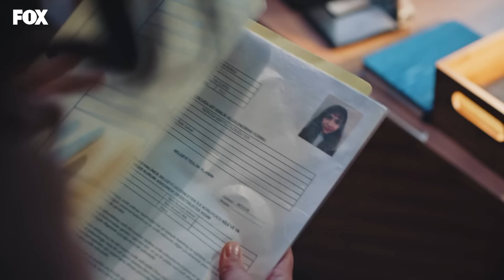Yuvaya 2 yeni çocuk geldi - Çocukluk 9. Bölüm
Oyuncular:
Erdal Beşikçioğlu
Beren Gökyıldız
Burcu Özberk
Selen Öztürk
Kübra Süzgün
Nilay Yeral
Derinsu Akkuş